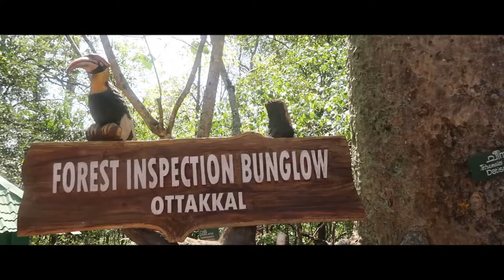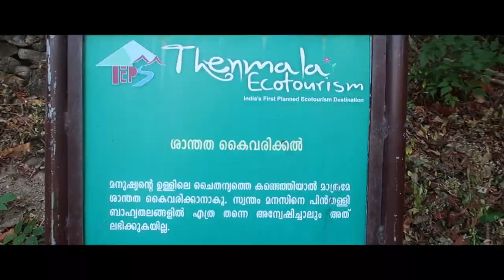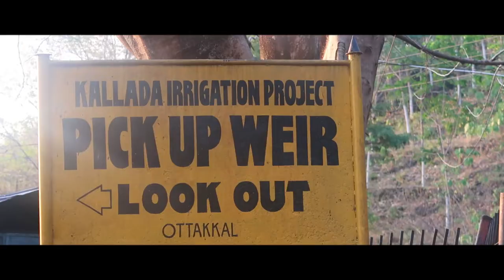THENMALA Eco-Tourism | തെന്മല 🌎🦌🌳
Thenmala is a town of tourist attraction near Punalur town, Kollam district in Kerala, India.

Thenmala is the first planned eco-tourism destination in India. The Thenmala Dam is an ecotourism destination in Kerala. The Dam, which impounds the largest reservoir in the state which was built under the Kallada Irrigation and Tree Crop development project. The construction of the Parappar Dam across the confluence of the Chenduruney, Kazhuthurutty and Kulathupuzha rivers has resulted in the creation of an artificial lake of about 26 Sq. Km. which spreads along the middle of the Shendurney Wildlife Sanctuary. It is the largest irrigation project in Kerala.
Thenmala attracts foreign and domestic tourists with a host of attractions. Boating on the lake, a rope bridge, trekking, mountaineering, biking and a musical fountain.[3] Thenmala is approachable both from Trivandrum and Punalur by road. The Nearest railway station is Punalur. Kollam-QLN is better connected nationally. The waterfall called Palaruvi is a prime attraction nearby. Also nearby is a deer rehabilitation center where visitors can see deer in a forest setting and have a peep into a traditional tree house used by forest dwellers to escape harm from wild animals.